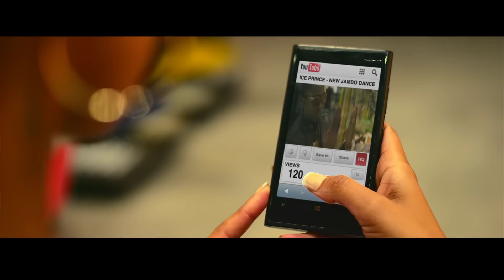Ice Prince - Jambo (Official Video)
Nigerian hip-hop rapper and artiste Ice Prince presents the official music video for the 2014 single “Jambo” off his sophomore album, Fire of Zamani.

Chocolate City recording rapper and artiste Ice Prince drops his latest music video "Jambo",  the first one in 2014 from his critically acclaimed sophomore album "Fire Of Zamani". This year, Ice Prince is back again with another impressive music video. Watch as Ice displays his playful side as he clearly showed he was having fun while shooting "Jambo".

Credits:
Directed by: Sesan
Location: South Africa
Appearances by: Victoria Kimani, Chopstix, Da L.E.S & Lola Rae.
Music produced by: Chopstix

Amazon MP3

Ice Prince Bio:
Ice Prince Zamani (Panshak Zamani) is an award-winning rapper signed to the Chocolate City Music record label. Ice Prince has gained phenomenal success in entertainment, in Africa and beyond, through his unique brand of Hip Hop music. A frequent collaborator with international stars such as French Montana, Gyptian and Sarkodie, Ice Prince is also known for his mega hits Aboki, Oleku and Superstar.